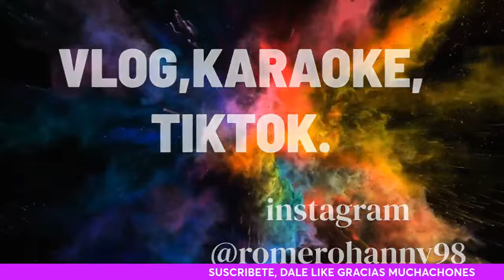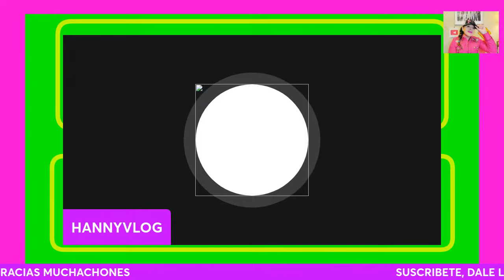VIERNES DE KARAOKE CON LA HANNY,BANDA(2022)HANNYVLOG